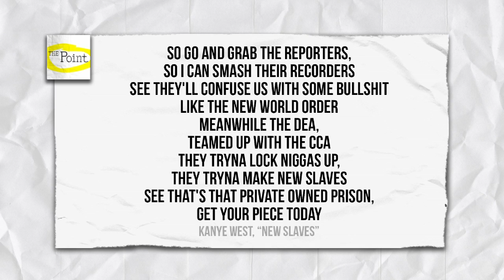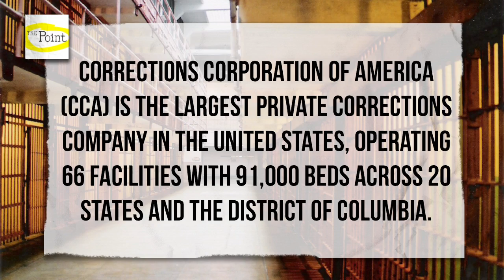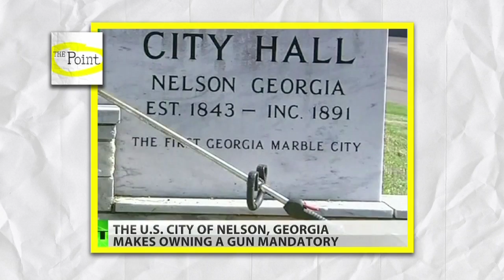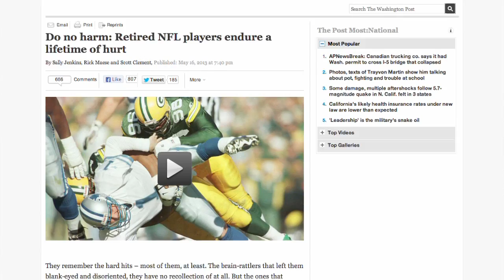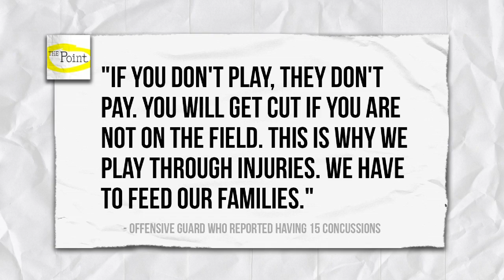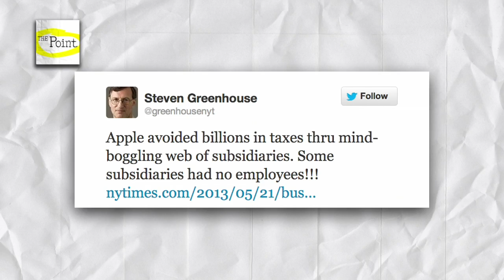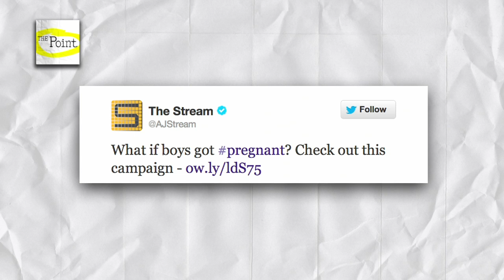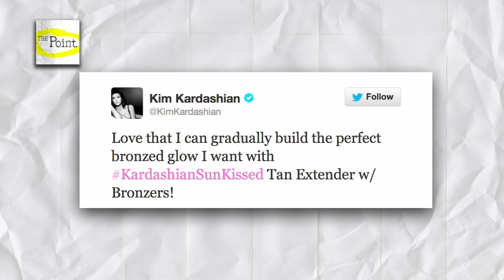Privacy, Kanye, Mandatory Guns, NFL Injuries & Kaitlyn Hunt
This week on The Point-- the ever-increasing encroachments on our privacy and civil liberties, Kanye West takes a stand against privatized prisons, a Colorado town passes an ordinance requiring all residents to own guns, the long-term pain and suffering of former NFL players, Kaitlyn Hunt's arrest for a same-sex relationship with a younger classmate, and "Off Their Feed."

Don't forget to join the discussion in the comments and tweet to us

Panel:
Desi Doyen (Co-Host - The Green News Report)
Dave Rubin (Comedian and Host - The Rubin Report)
Peter Bibring (Senior Staff Attorney - ACLU of Southern California)

"Point" video contributed by:
Trevor Timm (Activist, Electronic Frontier Foundation)